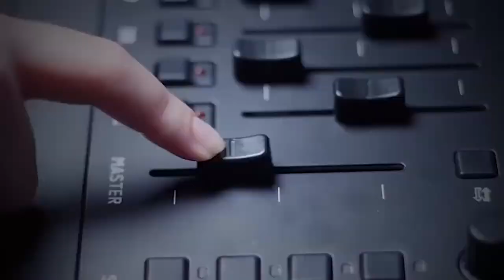Grief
In the midst of a pandemic, many people are experiencing grief for many reasons:  loss of job, diagnosis of illness, and loss of a loved one to name a few.
Follow us on:
Nothing brings people together like grief, whether that's over a diagnosis of a serious illness, the loss of a job or the loss of a loved on.  As human beings we all share in that experience throughout our lives.  But now in the midst of a pandemic, we are forced to grieve differently than we are used to, often without the close comfort of our support systems.

"2020 was a tough year as well all at a minimum have been grieving life the way that it used to be," said host Dana Davenport.  "The holidays this year will be especially though as we grapple with our first season of loss and change that all of 2020 has brought us."

Guests on this show discuss their own experience with grief after losing loved ones to cancer, as well as expertise on managing grief, how grief is related to but different than sadness and anxiety, and the importance of having or building a support system to help through the grieving process.

Guests on the Show
Susan Harvey - Clinical Therapist, Grow Wellness Group
Adam Ratner - Clinical Therapist & Owner, Grow Wellness Group
Wendy Hayum-Gross - Clinical Therapist & Owner, Grow Wellness Group
Kymberlee Kaye Raya - Owner, Fly Girl Dance and Fitness
About Dana

Dana Davenport is a Naperville resident who is passionate about life.  Originally from the northern suburbs of Chicago, she is now a Naperville resident and a graduate of Spelman College and the University of Chicago Law School.  An attorney and mother, Dana divorced in 2015, unleashing a new lease on life.  She has a live radio show on intellectualradio.com on Wednesdays at 9pm and is excited to bring that show to television audiences on Naperville Community Television each month.

Previously, Dana has appeared on “He Said She Said” with Wanda Bee, “The Drive at 5” with Roman, and “Jaw Jackin” with Bob and T.C., and she was a relationship advisor on the “Gift of Gab Show” with Gabby Smith.